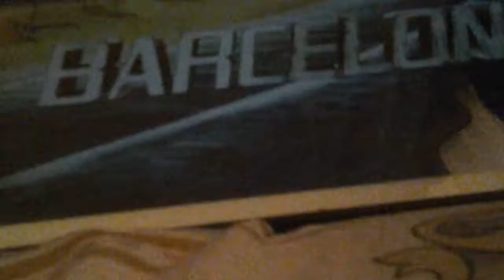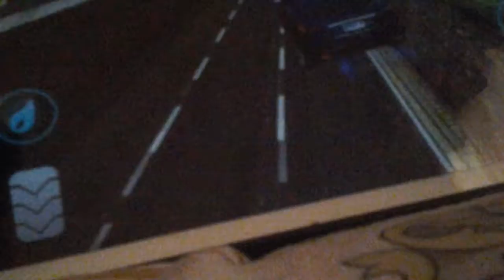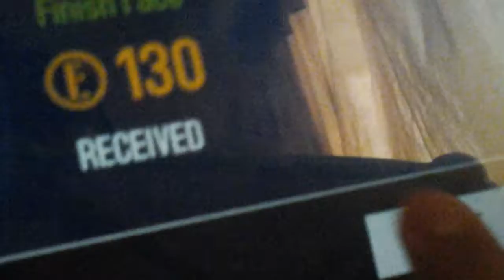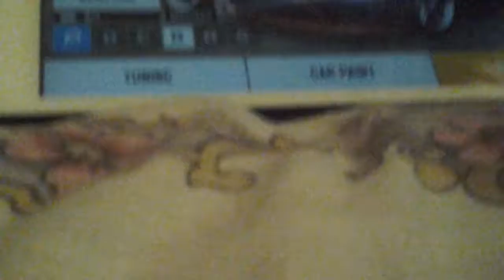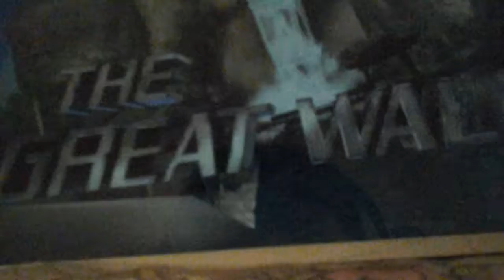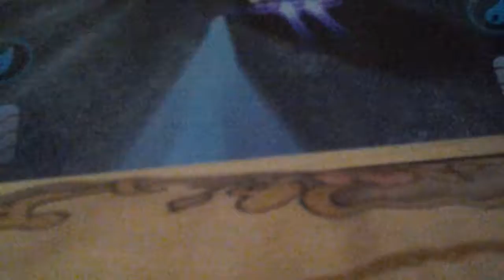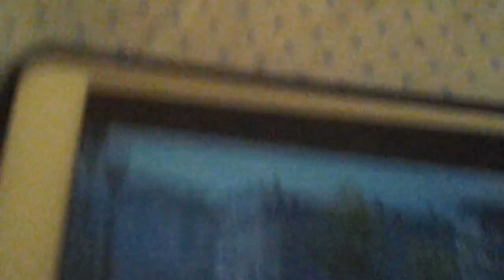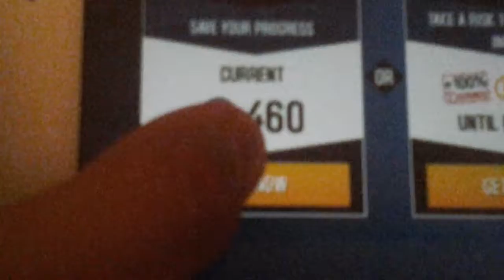Asphalt 8 EDD Falcon F7 + jump at last stage!